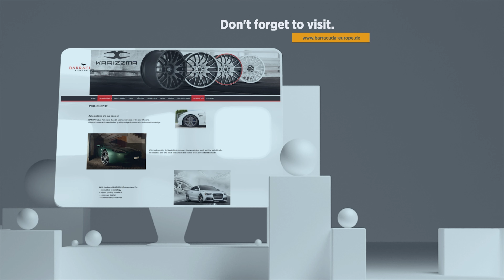Barracuda Project 2.0 Ultralight 8,5x19 Felgen / Wheels für den Audi RS3 8V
Dieser Audi RS 3 8V von Pascal sorgt definitiv für Aufsehen. Satte Tieferlegung und dazu unsere Barracuda Racing Wheels Project 2.0 8,5x19 an beiden Achsen mit 2353519 Bereifung.
This Audi RS 3 8V from Pascal is definitely causing a stir. Full lowering and our Barracuda Racing Wheels Project 2.0 8.5x19 on both axles with 2353519 tires.